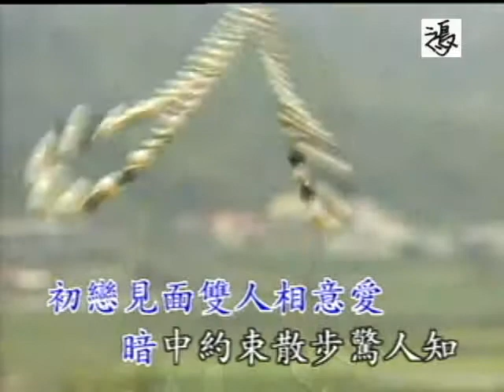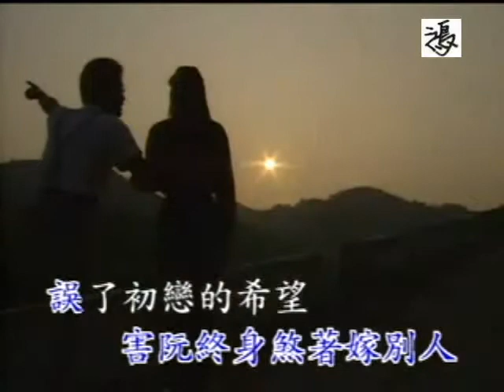中山北路行七擺 - 阿鴻